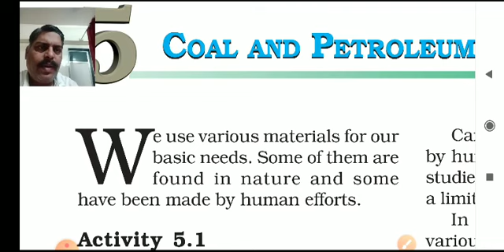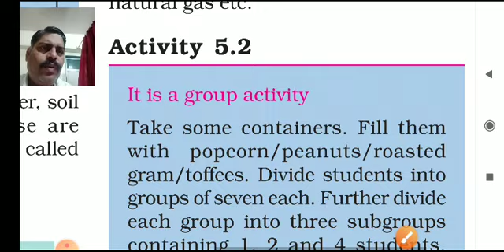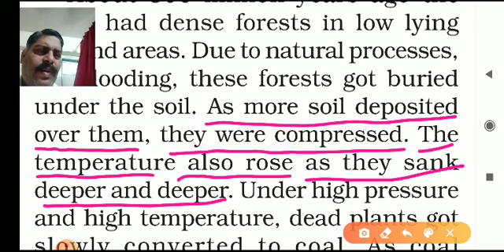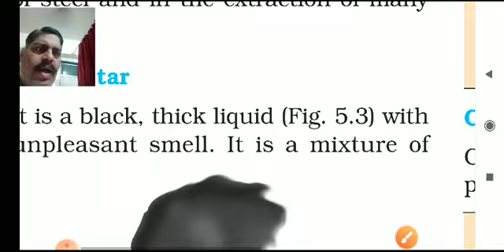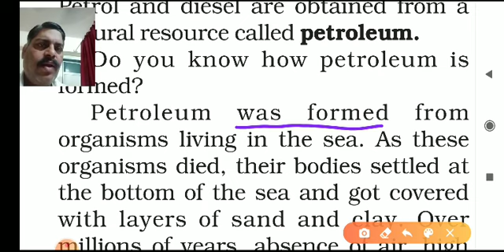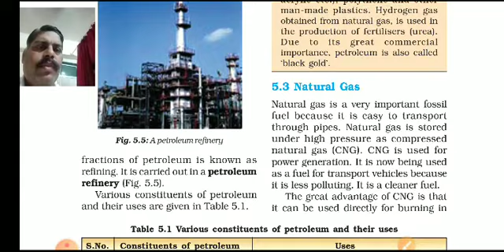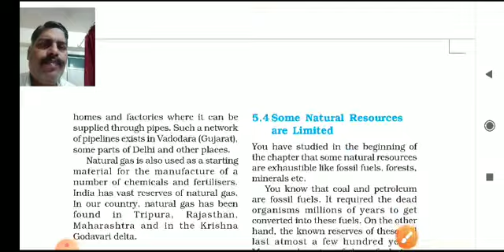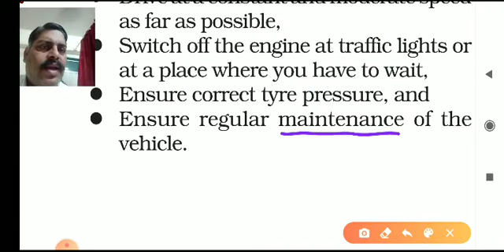Class 8 chapter 5 Coal and Petroleum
By DKP Sir svm